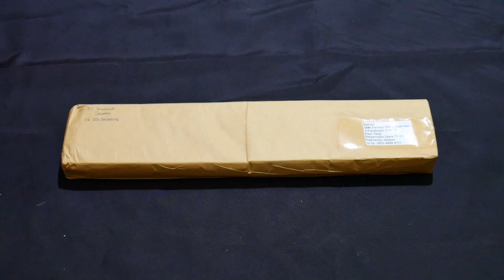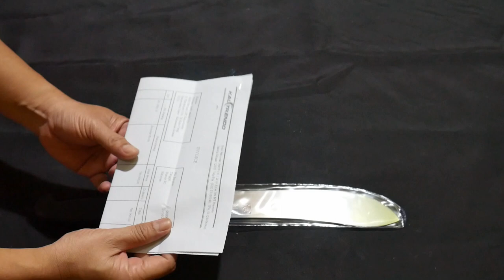Pisau Sembelih PORTUGAL, Icel Bullnose 30cm (Recomended)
video ini berisi review pisau icel made in Portugal bullnose 30cm, pisau icel ini sangat direkomendasikan untuk digunakan sembelih qurban saat idul adha karena dengan harga yg lebih murah tetapi kualitas sangat bagus dan ketajaman yg sudah luar biasa bawaan pabrik, jadi tidak perlu diasah ulang, untuk lebih lengkap silahkan tonton videonya. selamat menyaksikan.